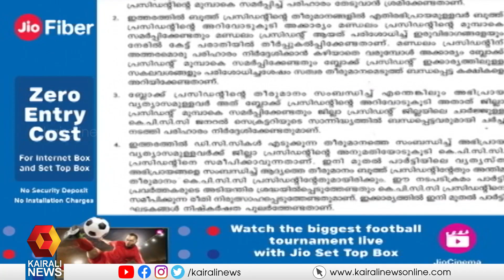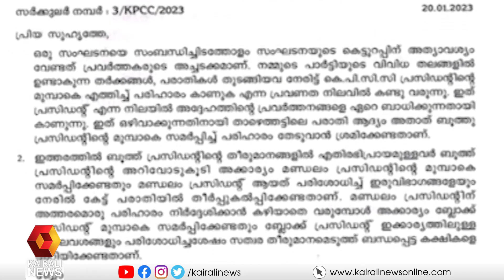പാര്‍ട്ടിയ്ക്കുള്ളിലെ എല്ലാ പരാതികളും തനിക്ക് അയക്കേണ്ടതില്ല,സർക്കുലർ ഇറക്കി കെ സുധാകരന്‍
താഴെ തട്ടിലെ പരാതികളില്‍ ബൂത്ത് പ്രസിഡന്റുമാര്‍ ആദ്യം തീര്‍പ്പ് കല്‍പ്പിക്കണം. ഡി.സി.സി പ്രസിഡന്റ് തീരുമാനം എടുത്ത ശേഷവും തര്‍ക്കം തുടര്‍ന്നാല്‍ മാത്രമേ ഇനി മുതല്‍ പരാതിയുമായി കെ .പി സി.സി അധ്യക്ഷനെ സമീപിക്കാന്‍ കഴിയൂവെന്നും സുധാകരന്റെ സര്‍ക്കുലറില്‍ വ്യക്തമാക്കുന്നുkairalinews